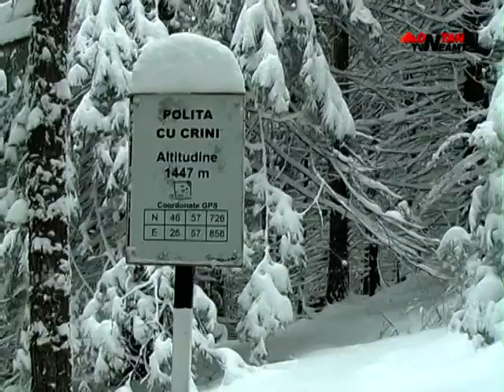HAPPY IN MASIVUL CEAHLAU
MONTAN TV NEAMT